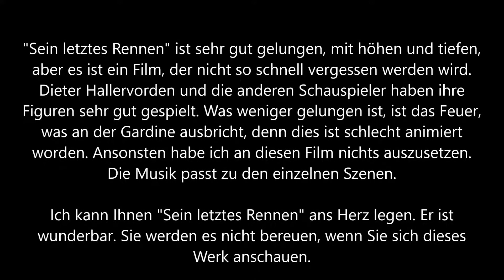Sein letztes Rennen Trailer und Kritik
Paul Averhoff war einst als Marathonläufer eine Legende. Doch die glorreichen Tage sind lang vorbei. Jetzt, über 70 Jahre alt, muss er mit Gattin Margot ins Altersheim - die Tochter, eine Stewardess, hat zu wenig Zeit, sich um die Eltern zu kümmern. Singkreis und Bastelstunde sind nun angesagt. Zu wenig für Paul. Er holt seine Rennschuhe hervor und beginnt wieder zu laufen. Sein Ziel: der Berlin-Marathon. Als aber seine Frau stirbt, verfällt er in tiefe Trauer. Kann er das Versprechen noch einlösen, das Margot ihm abgerungen hat?